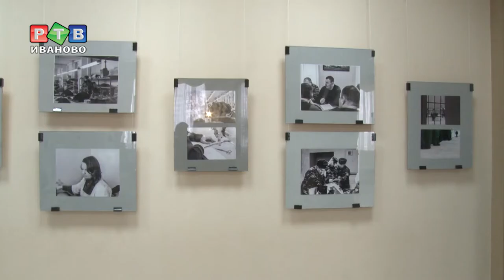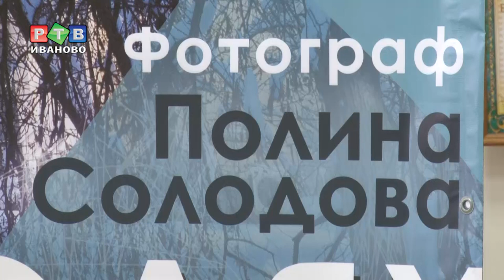О людях твердых, добрых и веселых